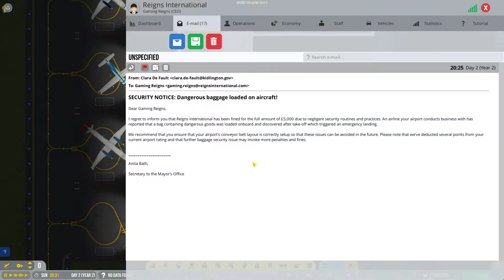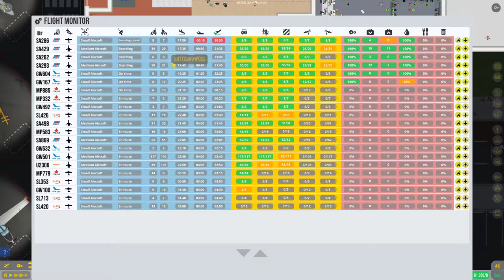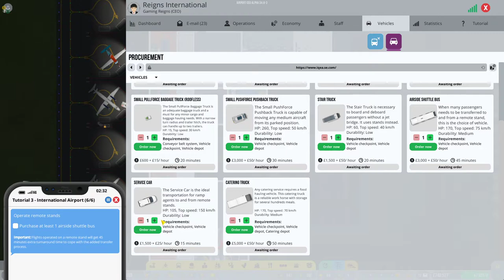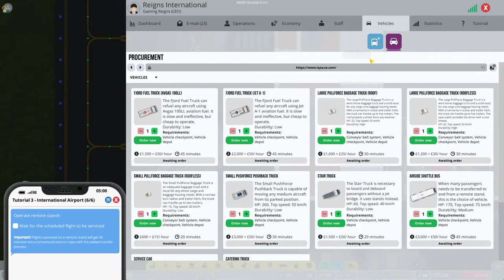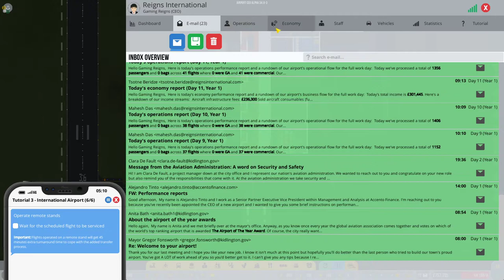Remote Stands are the Future!! - Airport CEO - Let's Play Tutorial - Part 9 - Alpha 34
It's time to do Remote Stands and make some more money baby! Airport CEO!

This is really exciting for me to do and if you are into gaming like me then please give it a watch.